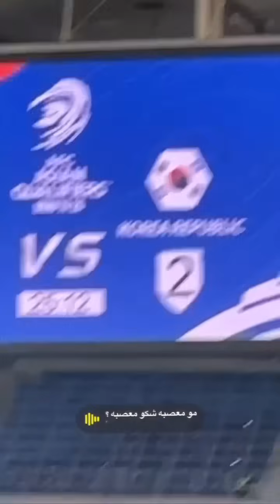رحنا مباراة الكويت 🇰🇼 و كوريا🇰🇷